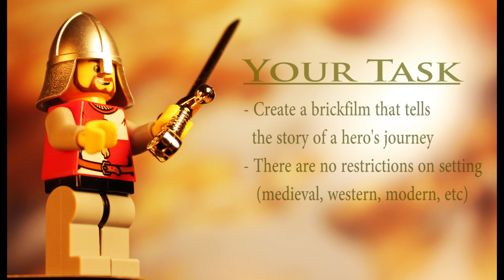A Hero's Journey: Brickfilming Contest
The purpose of this contest of for the entries to tell a tale of a hero's journey.  Obviously, this is a much more story focused theme and so I decided to make the deadline a few months away to give you more time, so don't rush it!  Take your time and do something that you'll be proud of.